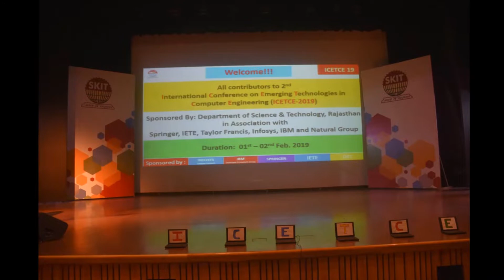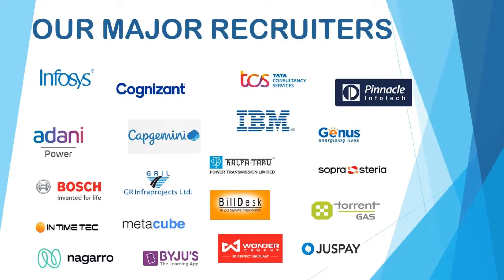SKIT: Creating Winners For Life